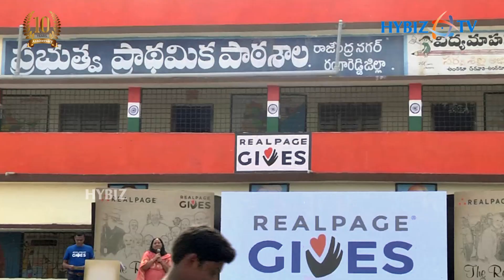RealPage India Unveils ‘Real Heroes Awards’ in Hyderabad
Real Page India a provider of Software and Data Analytics to the Real Estate industry has announced the launch of the Real Page India Real Heroes Award, a program that highlights giving back to the community by honouring Organization and individuals who are making a difference to the lives of the underprivileged.